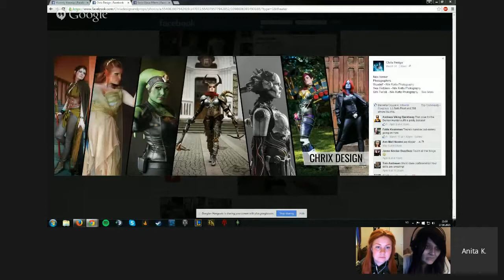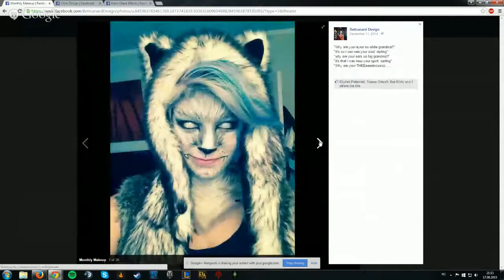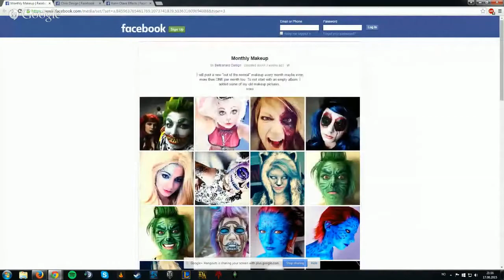CosCast episode 21 - Cosplay Body Paint 101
In this episode we have made an attempt at tackling the oh so difficult theme of body paint basics. We are no experts, but we have done our fair share of research and testing and feel confident that we have a few nuggets of wisdom to share !